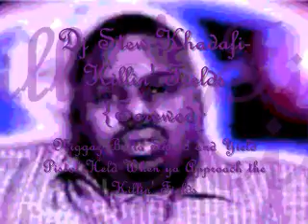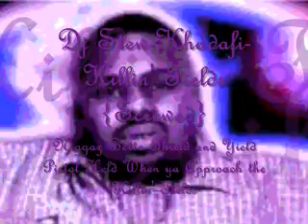Dj Stew Killin' Fields {Screwed}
Outlawz ft Pac "Killing Fields"
Fuck u if you don't like screw